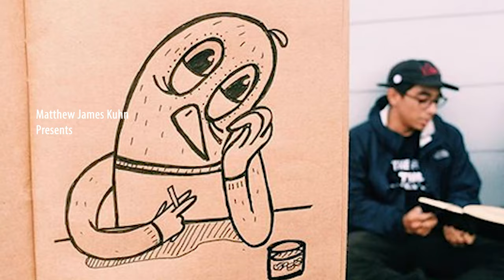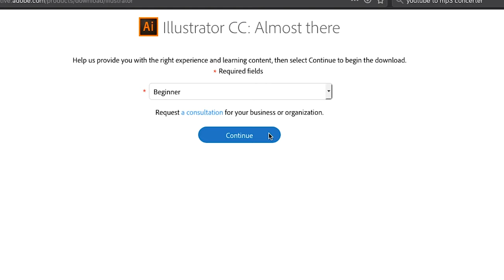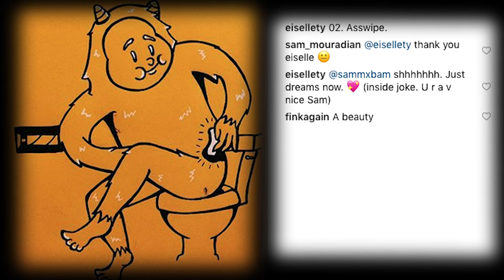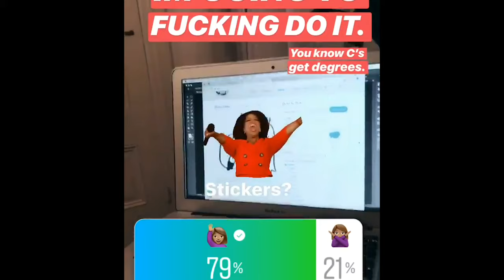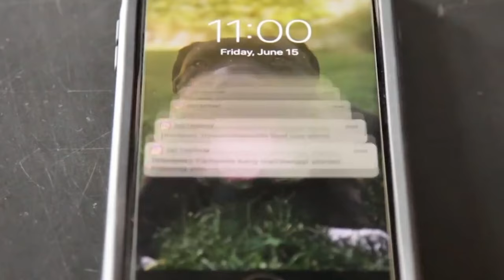Drawing Attention (Short Documentary)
Eiselle Ty is a Graphic Design Artist in San Francisco. I recreate her artistic journey in this fun short documentary. We are good friends in real life and if you ever want stickers please support her by going to her instagram!